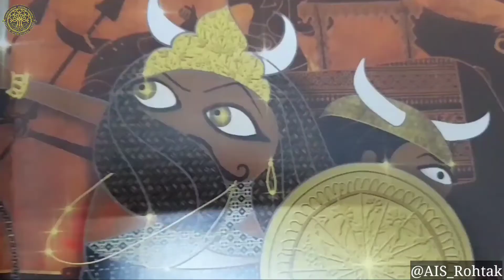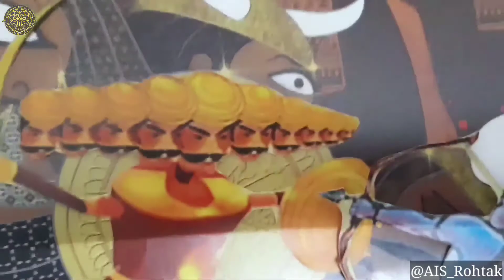Story Time | Amma Tell me about Dussehra